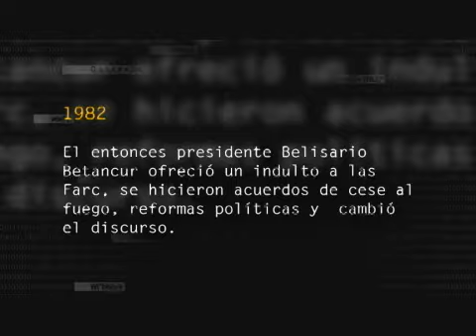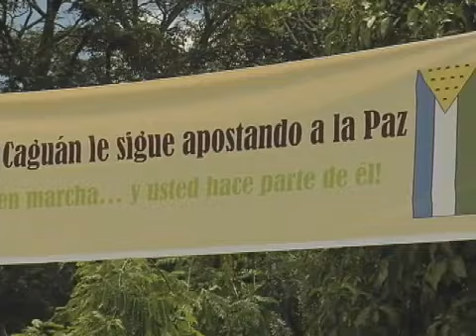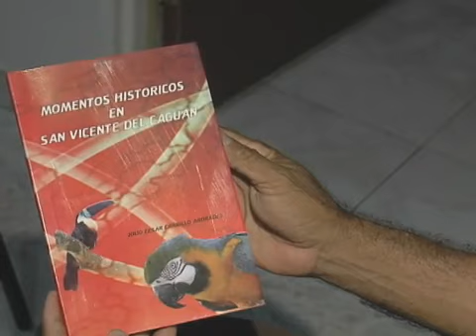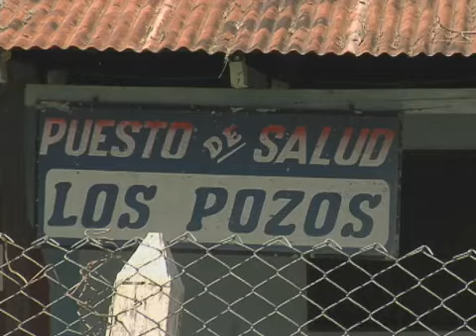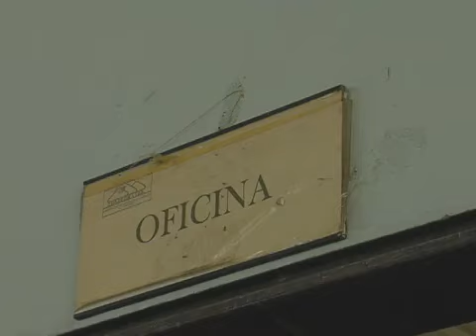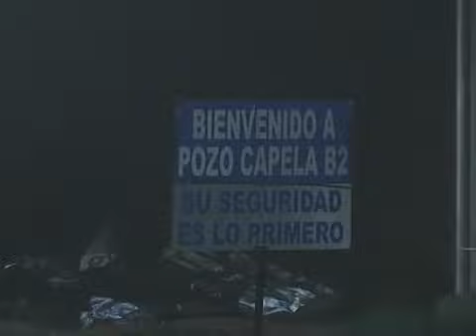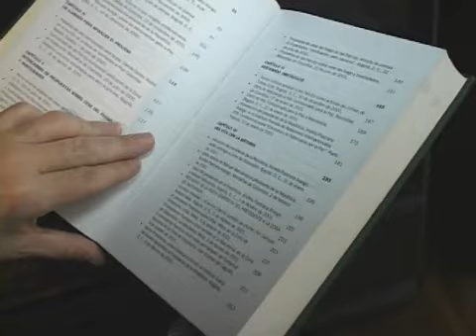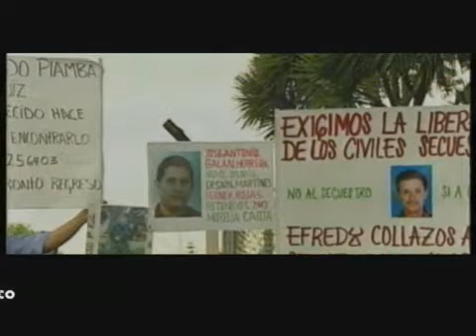60.La paz soñada... Caguán y todo un país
La Paz Soñada, una investigación de Natalia Acevedo Serna y su equipo de trabajo, que se desplazó hacia el departamento del Caquetá a recoger los "restos" de la zona de despeje, que tuvo como epicentro principal la zona de San Vicente del Caguán, un territorio olvidado, y a su vez, lleno de esperanza con el auge de la ganadería y el petróleo.

Importantes personajes que hicieron historia, como el expresidente Andrés Pastrana Arango, y su comandante de las Fuerzas Militares, general Retirado, Jorge Mora Rangel, debaten sobre omisiones y errores históricos que permitieron el crecimiento de la guerrilla de las Farc, durante casi tres años de control total por parte del grupo ilegal. Al tiempo que, casi entre dientes, los habitantes se atrevieron a "desnudar" sus sentimientos y a expresar lo que vivieron ese tiempo.

A pesar de las advertencias sobre la peligrosidad de llegar a la zona, Infrarrojo se desplazó hasta allí para poder contarle al mundo las consecuencias de una región que, de manera impuesta, fue el escenario de los diálogos quizás más importantes con el grupo guerrillero. Se cumplieron diez años del proceso y, aun los colombianos, seguimos soñando con lograr la paz.

Recientemente, la guerrilla manifestó su voluntad de dejar el secuestro extorsivo como su estrategia para dar un primer nuevo paso hacia ese camino. Será esto posible de creer?